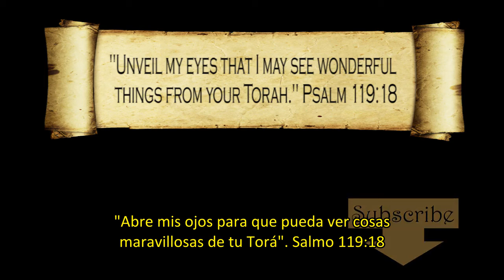Martes de Torah Exodo 3:6